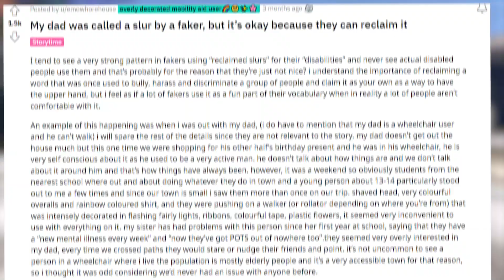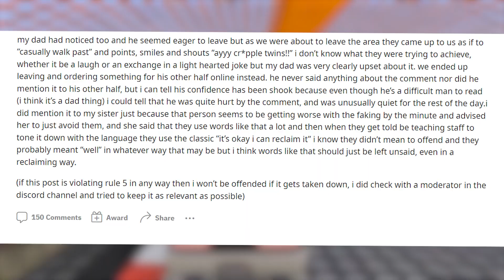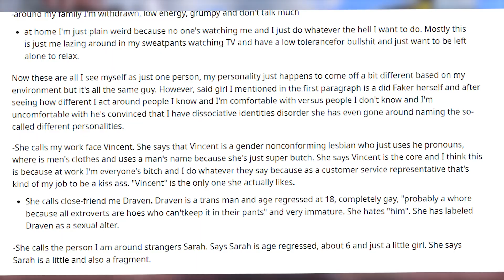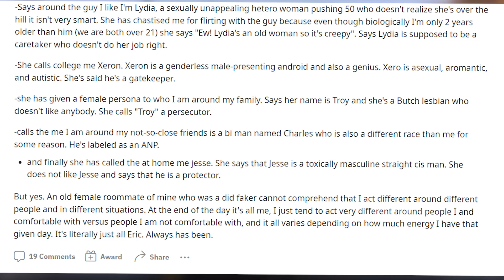TikTok Faker Said "I Accidentally Killed An Alter"